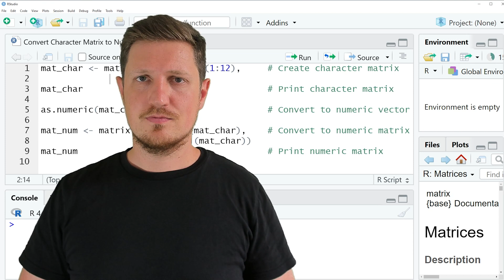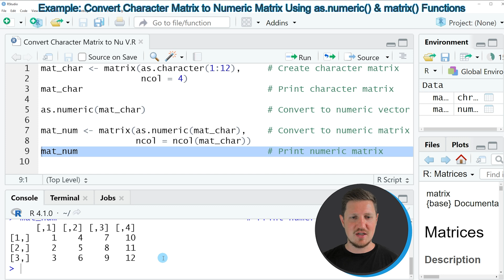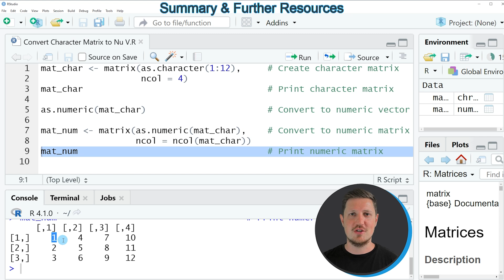How to Convert a Character Matrix to Numeric in R (Example) | as.numeric, matrix & ncol Functions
How to change character matrix to numeric in the R programming language.  More details
R code of this video:

mat_char ‹- matrix(as.character(1:12),     # Create character matrix
                   ncol = 4)
mat_char                                   # Print character matrix

as.numeric(mat_char)                       # Convert to numeric vector

mat_num ‹- matrix(as.numeric(mat_char),    # Convert to numeric matrix
                  ncol = ncol(mat_char))
mat_num                                    # Print numeric matrix